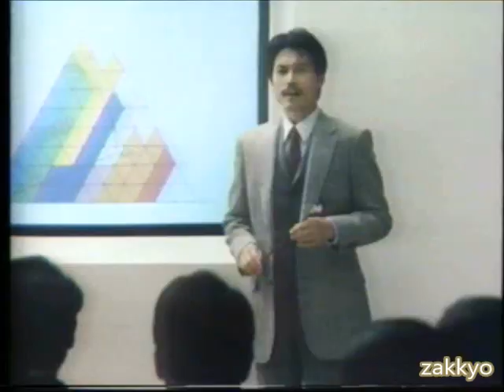巨人戦デッドボール集 (1976-1982)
江本孟紀　河埜和正　若菜嘉晴　高木由一　加藤初　川藤幸三　新浦壽夫　中井康之　高橋重行　大町定夫　篠塚利夫　江川卓　宇野勝　福士敬章　松本匡史　竹之内雅史　クライド・ライト　中村勝広　星野仙一　柳田真宏　古賀正明　大杉勝男　死球　デッドボール　巨人　阪神　ヤクルト　大洋　広島　中日　「躊躇せずに一瞬考えて」？？